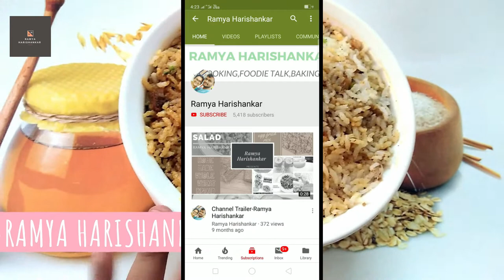തേങ്ങാപ്പാൽ കടലക്കറി/Thengapaal Kadala Curry||Ramya Harishankar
My favourite kitchen equipments :
Pressure pan cooker(3 ltrs)
Paan mix
Dry Rose Petals
Sandwich Maker
Filtercoffee maker
Mixing bowls
Protein powder
Convection oven cover
Fridge Cover
Hand beater
Cake spatula
Weighing Scale
Spatula & Brush
Icecream scooper
Cake leveler
Cake rotating table
Parchment paper
cupcake mould:https
cake nozzles
food color
pepper crusher(small)
Stand beater
Cake Scrapper
veg chopper
silver leaves
mixie & juicer
grinder(similer one)
flax seed
chia seed
pumpkin seeds
sunflower seeds
iron kadai
chapathi kallu
dosa kallu
cooker 1.5 litres
frying pan
meringue powder

രമ്യ  ഹരിശങ്കർ